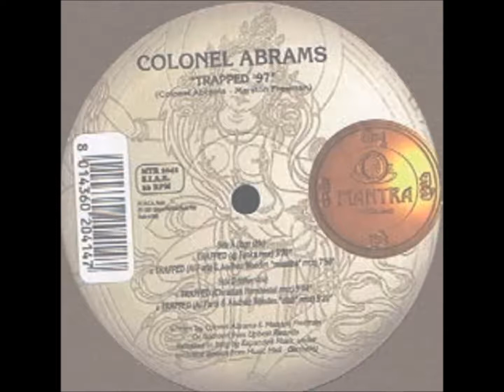Colonel Abrams- Trapped 97 (Al Faris & Andrew Wooden club rmx)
Año: 1.997
Sello: Mantra vibes
País: Italia